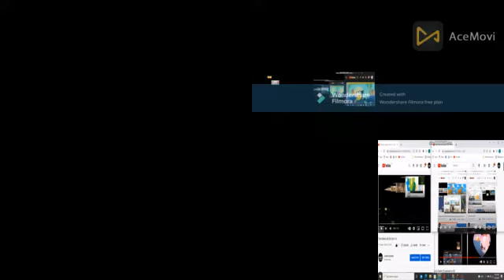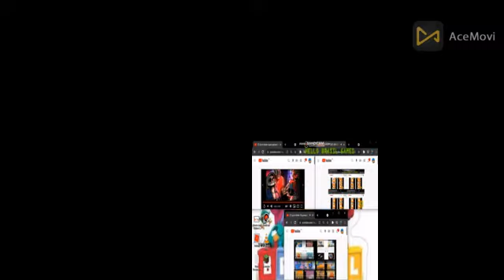htf all on one 4